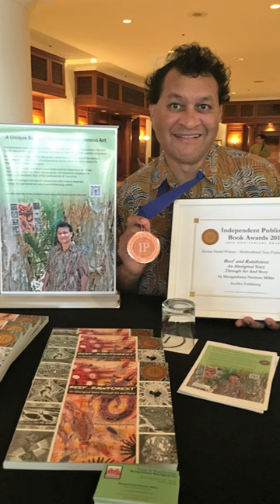Munganbana rainforest Aboriginal artist showcase